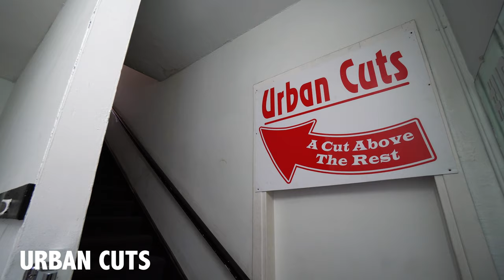Urban Cuts Barbershop: Gaithersburg MD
Urban Cuts
"A Cut Above The Rest"

Appointments suggested, walk-in's accepted

North Summit Ave, Gaithersburg, MD 20877